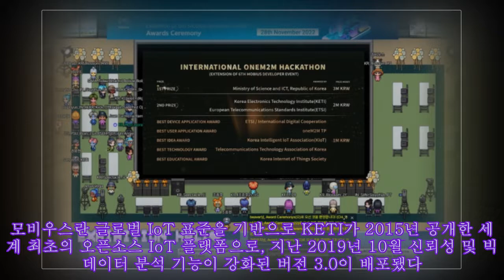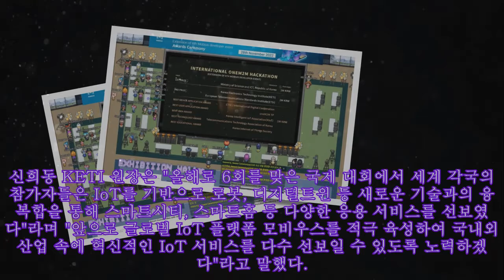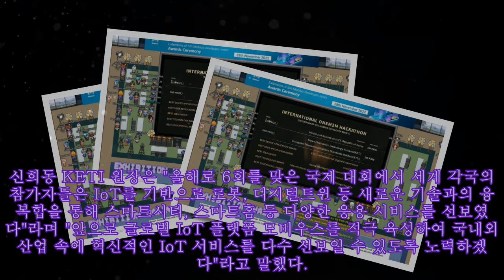전자기술연구원, 모비우스 개발자 대회 개최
,iot플랫폼,전자부품연구원,기술사,해양 ict 연구,연구자 접근성

전자기술연구원, 모비우스 개발자 대회 개최 |Invicta Men's Pro Diver Stainless Steel Quartz Watch . Please help me with an order to maintain the system, thanks a lot.| [서울파이낸스 이서영 기자] 한국전자기술연구원(KETI)은 '제 6회 KETI 모비우스 국제 개발자 대회'를 열고 다양한 사물인터넷(IoT) 서비스를 선보인다고 29일 밝혔다. 이번 대회는 지난 9월부터 3개월 동안 비대면 온라인 형식으로 진행됐으며, 한국·미국·스페인·프랑스·인도 등 주요국 17개 팀이 모비우스 3.0 플랫폼을 활용한 IoT 응용 서비스 아이디어를 발굴하고 실제 서비스를 개발했다. 모비우스란 글로벌 IoT 표준을 기반으로 KETI가 2015년 공개한 세계 최초의 오픈소스 IoT 플랫폼으로, 지난 2019년 10월 신뢰성 및 빅데이터 분석 기능이 강화된 버전 3.0이 배포됐다. 이에 전 세계 1000여 개 기업 및 기관이 다수의 공공·기업 프로젝트에 활용하고 있다. KETI는 전날 판교 기업지원허브에서 개최된 시상식을 열어 1등상(과학기술정보통신부 장관상), 2등상(한국전자기술연구원장상, ETSI상)을 비롯해 5개 부문의 상을 수여했다. 1등상은 세종대학교 블로섬(Blossom)팀이 수상했다. 이 팀의 서비스는 디지털트윈과 무인이동체를 이용한 화재상황 모니터링 시스템으로, 서비스 개발 완성도에서의 우수성을 인정받아 높은 평가를 받았다. 신희동 KETI 원장은 "올해로 6회를 맞은 국제 대회에서 세계 각국의 참가자들은 IoT를 기반으로 로봇, 디지털트윈 등 새로운 기술과의 융복합을 통해 스마트시티, 스마트홈 등 다양한 응용 서비스를 선보였다"라며 "앞으로 글로벌 IoT 플랫폼 모비우스를 적극 육성하여 국내외 산업 속에 혁신적인 IoT 서비스를 다수 선보일 수 있도록 노력하겠다"라고 말했다.